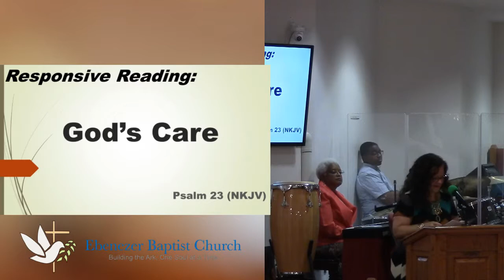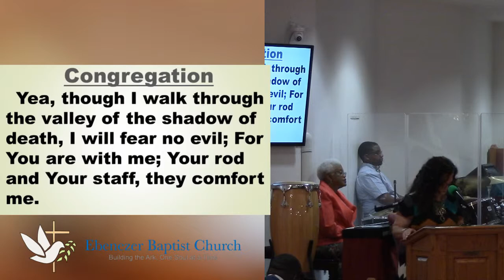Sunday Service 6/23/19 at 8am; Luke 6:37 "What Goes Around Comes Around."